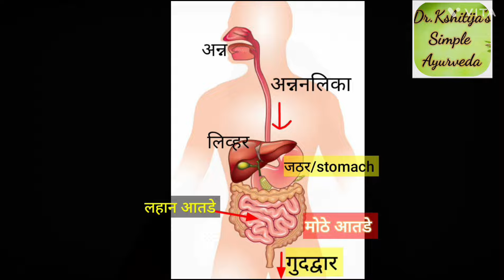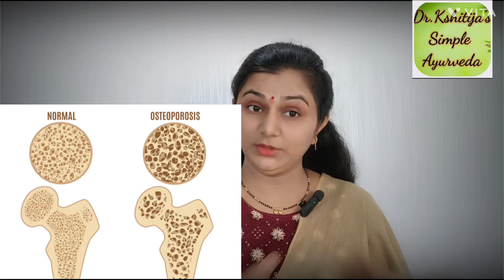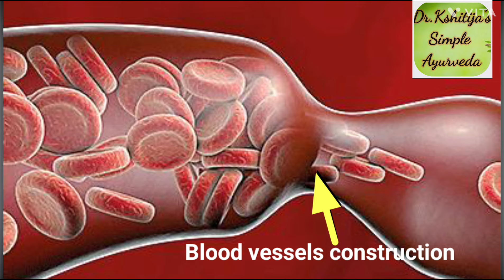फ्रिज मधील पाणी पिण्याचे दुष्परिणामlशरीर थंड ठेवण्यासाठी कोणते पाणी प्यावे? Drinking Fridge Water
फ्रिज मधील पाणी पिण्याचे दुष्परिणामlशरीर थंड ठेवण्यासाठी कोणते पाणी प्यावे? Drinking Fridge Water health hazards